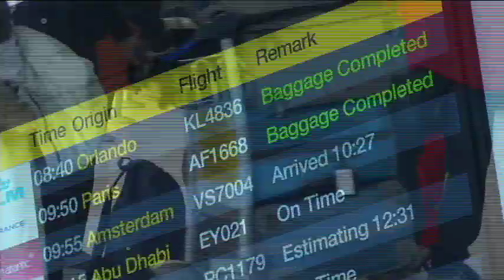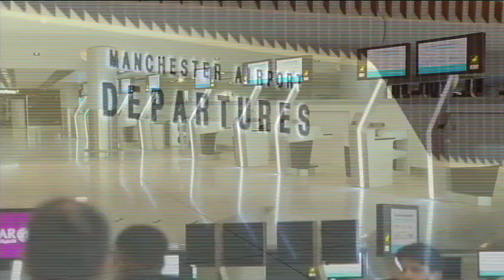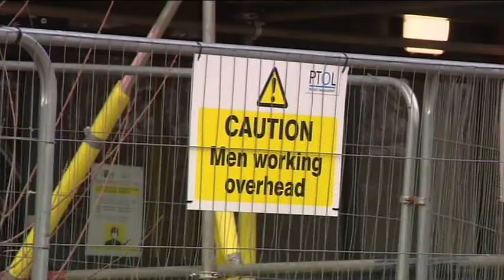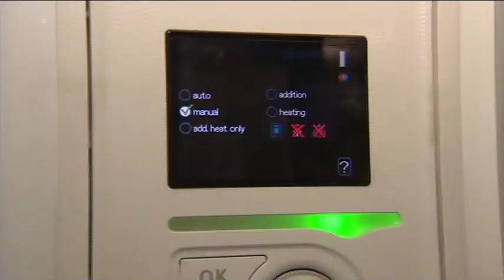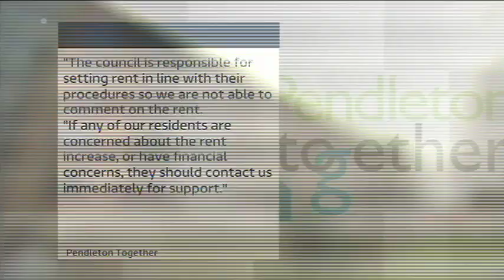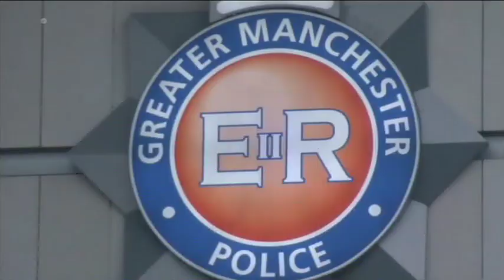220211 ITV News Granada Reports